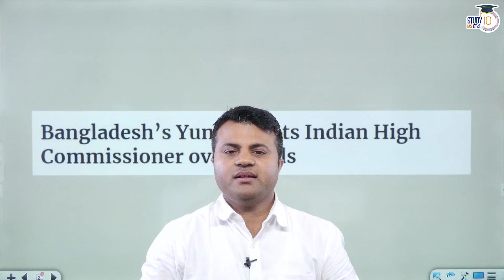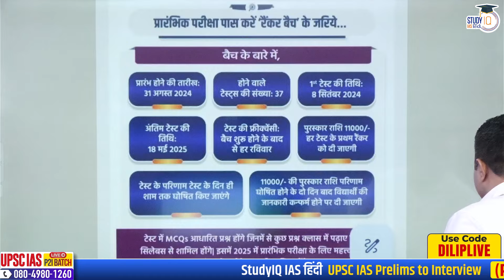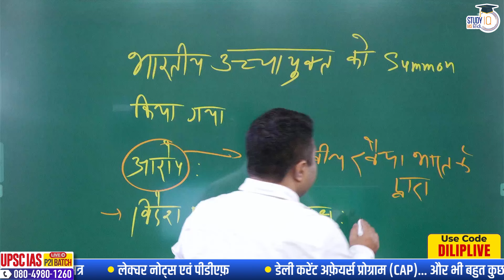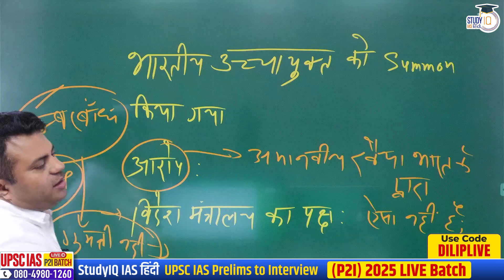Bangladesh Blames India for Flood | Md. Yunus | Gumti River l Dilip Kumar l StudyIQ IAS Hindi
UPSC IAS Long Term P2I Foundation LIVE 2026 Pratigya 2.0 Hindi Batch
एडमिशन की अंतिम तिथि 31 अगस्त 2024 | बैच का समय शाम 6:00 बजे